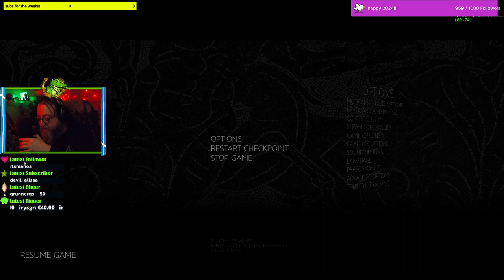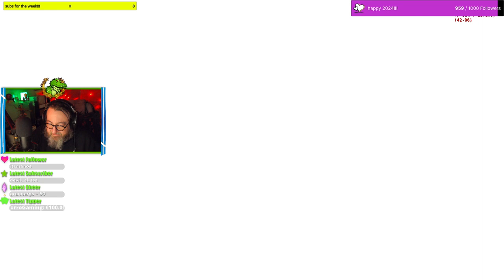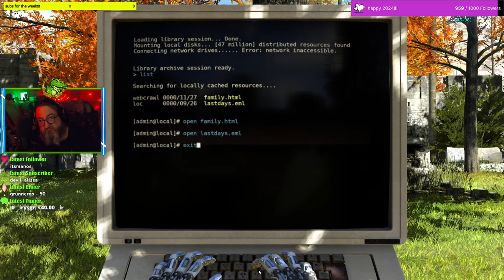The Talos Principle GREEK ASMR gameplay - PART 9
Τετάρτη 17 Ιανουαρίου 2024 :) GAMING GREEK ASMR puzzle night :)

Αγαπητοί φίλοι!
🐊Θα κάνουμε μια προσπάθεια να μεταφέρουμε τα ASMR livestream μας στο youtube!
🐊Ελπίζω να σας αρέσει και να έρθετε και στο livestream! Ευχαριστώ πολύ!
🐊Ας βοηθήσουμε όλοι την Ελληνική κοινότητα ASMR να μεγαλώσει!!!

The first and ONLY ASMR channel in twitch in GREEK language!! Please support!!!

Monday: 22.00 - ASMR
Tuesday: 20.00 - Gaming
Wednesday: 22.00 - ASMR
Thursday: 20.00 - Gaming
Friday: OFF
Saturday: 22.00 - Horror ASMR Night or Horror GAMING Night :-)
Sunday: 22.00 - ASMR chill out night...